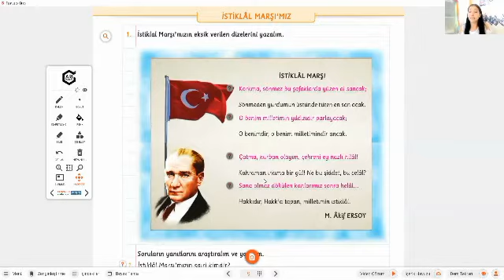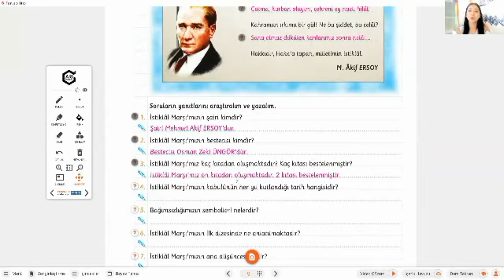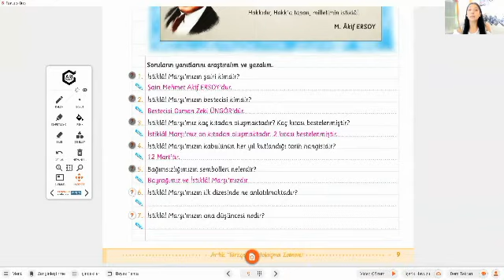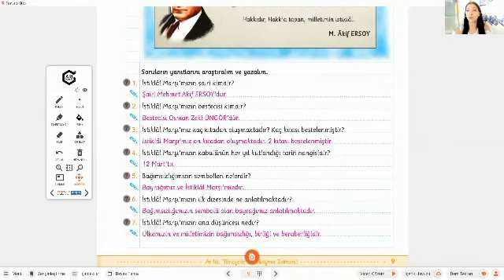28 Eylül 2020 4. Sınıf Türkçe Ödevi